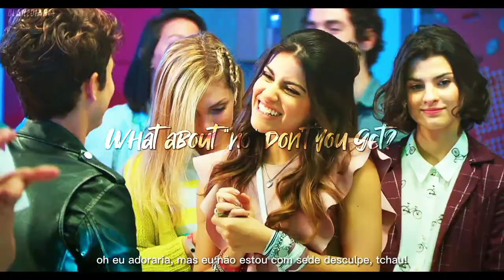Bia Urquiza // Take a Hint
show: disney bia
song: take a hint - elizabeth gillies
sc: urquizapacks (ig)
app: kinemaster, alight motion (am)
cc: am (me)